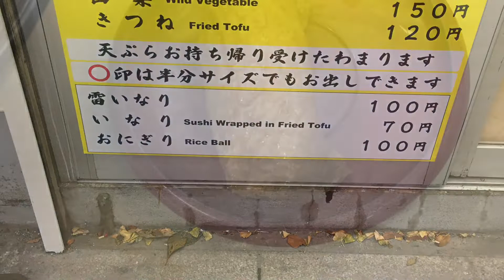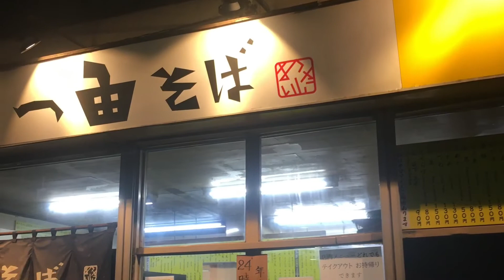【一由】八丁堀紅生姜天と雷いなり 日暮里太蕎麦たぬき入り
八丁堀の再開した立ち食いそば屋さんに行ってきました　名物紅生姜天そばと雷いなりをいただいて来ました　日暮里の24時間営業の立ち食いそば屋さんの名物太蕎麦たぬき入りをいただいて来ました